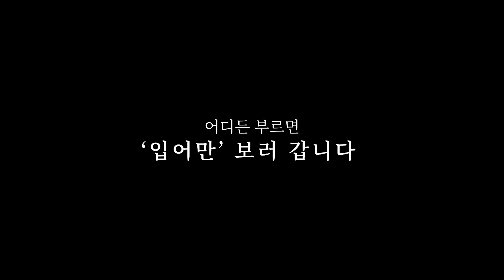출근할 때 뭐 입지? 직장인 가을 데일리룩 with.텐먼스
가을맞이 돌아온 김과장의
직장인 출근룩 텐먼스 와 함께 준비했어요
입어만볼게요 재미있게 봐주세요 :)

[nofilterTV X 10MONTH]
EVENT. 데일리룩 최강자 텐먼스의 노필터TV 픽! 스페셜 혜택 UP TO 40%
- 기간 : 9/15(수) ~ 9/30(목)

[착장정보]
[월요일]  00:43
에코 레더 자켓(SET)_Ivory

[화요일]  02:38
에코 레더 자켓(SET)_Black

[수요일]  04:25
WOOL 니트 베스트_Charcoal

[목요일]  06:12
MasterFit_텐먼스 더블 자켓_Black

[금요일]  08:04
미니멀 셋업 자켓(SET)_Khaki

[토요일]  10:12
캐시미어 블랜디드 집업 가디건

[일요일]  12:22
WOOL 포켓 크롭 코트_L/Beige

• Channel